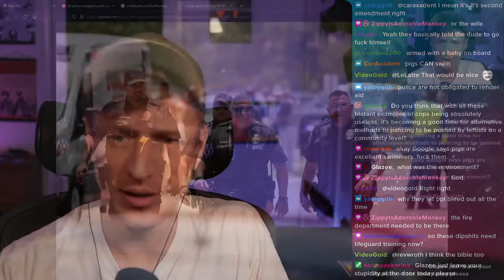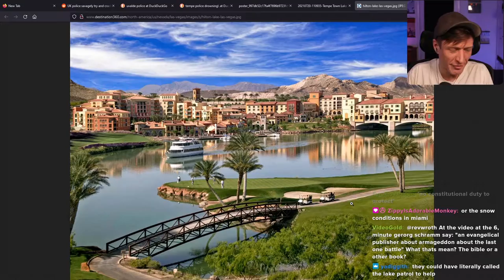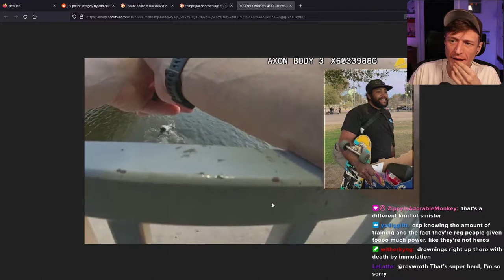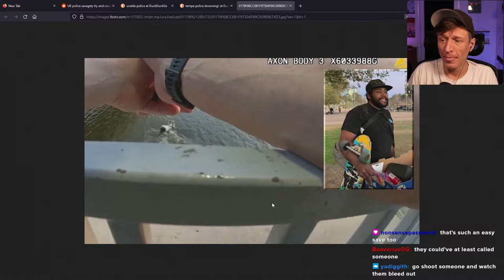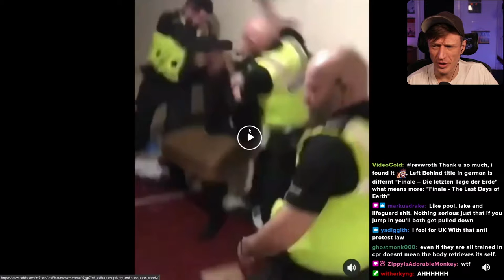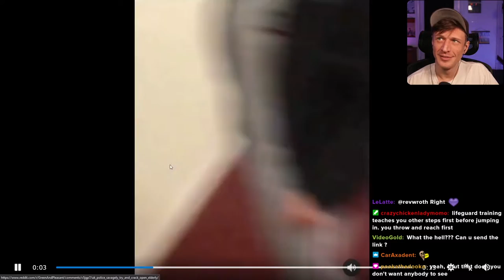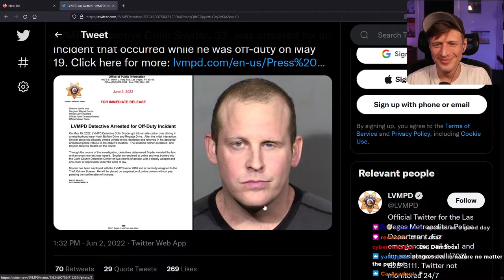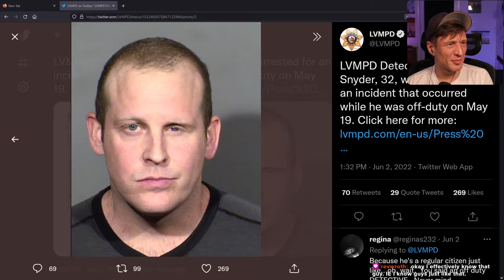PoPo's Bizarre Adventures - Episode 8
Documenting the never-ending fount of content that is the world of police malfeasance.